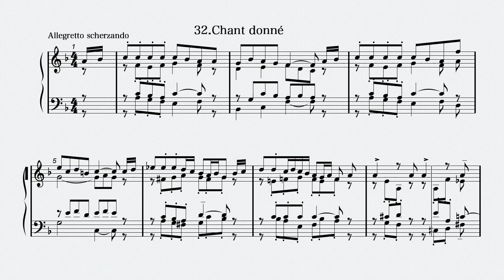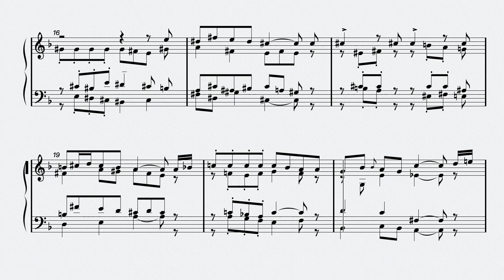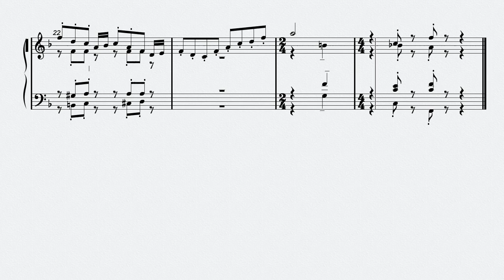32.Chant donné - Yashiro Akio "The Collected Works Of Harmony Vol.1"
Yashiro Akio - "The Collected Works Of Harmony Vol.1 "
Zen-On Music Co., Ltd.